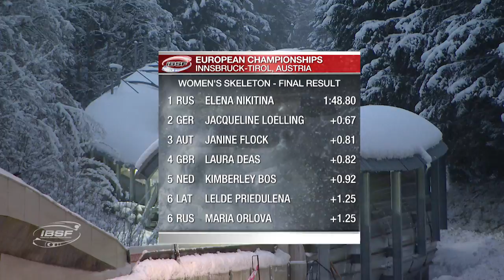Nikitina secured the title of European Champion | IBSF Official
The Russian has won the race at the fifth stop in the 2017/2018 BMW IBSF World Cup in Innsbruck (AUT). Nikitina shared the podium in Innsbruck with Team Canada's Elisabeth Vathje (0.58 seconds back) and Mirela Rahneva (0.64 seconds back).

This is the official YouTube channel of the International Bobsleigh and Skeleton Federation, home of the sports of bobsleigh and skeleton.
Here you can view live streaming of the BMW IBSF World Cup and World Championships for the 2017/2018 season in the following events: 2-Man Bobsleigh, 4-Man Bobsleigh, Women's Bobsleigh, Men's Skeleton and Women's Skeleton. This channel contains highlights, interviews, stories of athletes.